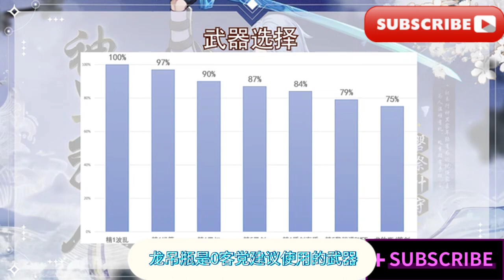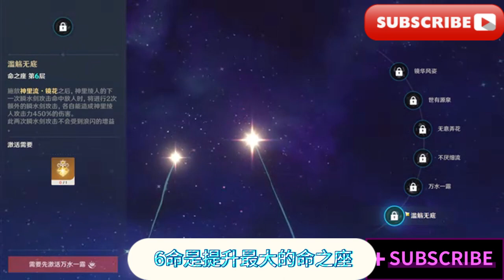【原神】神里绫人攻略/【Genshin Impact】Kamili Lingren Character Guide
大家好我是愛元神
歡迎來到我的頻道
今天
我們要為大家帶來最新的神裡绫人
角色攻略
人
由於本期影片是一期角色復刻攻略
所以多為總結歸納項內容
意在於幫助新舊玩家
都能夠簡單快速的了解靈人這個角色
在4.2版本時的角色概況
和配裝加點等玩法
雖然影片較為簡短
但是都是經過大量體驗和數據計算後
給出的結論
希望對大家有幫助
首先跟大家簡單講解一下
靈人這個角色的角色玩法
特色與優缺點
敵人的定位是水屬性戰場輸出主c
在少數陣容中
也可以利用自身大招掛水範圍大
和持續時間長的特性
作為後台掛水角色
角色的優點在於輸出軸十分自由
大招和e技能都可以大規模掛水
正是因為他的這兩個特性
使得他可以融入大部分的隊伍體系
封丹新輔助伏寧娜這項純數值輔助
可以讓靈人喝到湯
在須彌的種門體系中
也有非常好的發揮
如果是新玩家缺角色
靈人在靠反應打傷害的老體系中
例如靈人國家隊
靈人武裝隊這類隊伍中
這種隊伍雖然吃負c角色練度
但是練度達標後
打滿深淵都是沒有問題的
同時
靈人的隨時出傷和傷害範圍大的特性
在大世界和日常任務
也都有不錯的體驗
不過這種角色肯定有對應的缺點
傷害平滑和泛用性
帶來的缺點就是比較平庸
在平民練度下
靈人算是爆發和持續輸出
都差點意思的角
色速切
依靠隊友的練度補充機制和傷害
隊伍整體才有更好的體驗
在目前的遊戲版本下
強度黨不優先推薦抽出靈人
這個角色
因為比靈人成本低
且隊伍整體好養成的角色
目前還是比較多的
非強度黨新手玩家缺少開荒用的主c
靈人是非常好的選擇
後期搭配各種隊伍也有泛用性
非強度黨老玩家
依照自身XP和需求抽取即可
不做過多抽獎推薦
接下來跟大家講一下
靈人的武器和聖遺物選擇
由於靈人這個角色的武器選擇
是否有增傷城區
也會影響他的聖遺物選擇
所以這裡我們先看聖遺物
在靈人選擇專武物
切黑劍這類帶增傷城區的武器時
靈人選擇魚想套
會比角鬥士和四水套有更好的效果
但是如果靈人用綠劍
天幕這類不帶增傷城區的武器
靈人選擇3套聖遺物的差距是很小的
所以綜合推薦是
如果靈人追求高上限還是刷雨想套
不追求傷害上限的話
決鬥式4件組和4水套都完全可以
如果再沒刷到以上聖遺物
可以用2水加2決鬥進行過渡
主詞條方面
推薦根據雙暴均衡原則
選擇暴擊或暴傷頭
杯子部位選擇水傷杯
沙漏部位選擇攻擊力百分比即可
副詞條方面
則是推薦盡可能選擇雙暴詞條
其次是攻擊力百分比
詞條元素
充能效率堆到115%到130%就差不多了
在雙水陣容中
副詞條可以少堆充能
由於有過萬夜傳說任務送的武器
龍吊瓶做兜底
所以影片中
的武器推薦
就只推薦傷害期望高於龍吊瓶的武器
專武仍然是傷害最高的武器
如果沒有專武
推薦選擇綠劍
誤切計算了疊兩層的傷害期望
和專武大概差10%
也是可以選擇的武器
平民玩家推薦選擇黑劍
如果是0客不買季型的玩家
可以先用黎明神劍度過前期
考慮到一些生存壓力大的場合
或當靈人和水神搭配時
黎明神劍無法充滿敵劍
龍吊瓶是0客黨建議使用的武器
下面跟大家講解靈人
目前版本的配對推薦
鳴人在原神所有角色中
算是配對最廣的角色了
這裡我拿一些陣容體系舉例
給大家講解
如果大家角色儲備少
只需要明白一些陣容的搭配原理
就可以依照自己的box進行搭
首先說風丹新體系
靈人家伏寧娜的隊伍組合
伏寧娜作為增傷拐
隊伍的增傷城區稀釋會比較嚴重
推薦選擇有減抗城區
和攻擊力城區的輔助
例如雲錦鍾離萬葉班尼特等
當然也可以從元素反應的角度
提升隊伍傷害
例如帶香班組合或夜蘭
增加後台傷害
加入雷系負c打感電等
建議根據戰鬥環境
在盾在大怪的需求上
進行隊友選擇即可
我們就以靈人弗寧娜
葉蘭琴的陣容舉例
簡單講解輸出手法
弗寧娜起手EQ
夜蘭EQ後切琴EQ
減抗疊7分值
期間可銜接普攻以觸發夜蘭大招
最後切靈人q後
開啟e技能進行普攻即可
靈人普攻結束後
夜闌可以補e技能充能
勤補減抗充能
最後靈人在普攻一輪收尾
準備進行下一輪循環即可
其實
這類靈人隊伍的輸出邏輯非常簡單
就是確保減抗增傷覆蓋的情況下
靈人戰場普攻
影片之前有說過
靈人在須彌也喝了一口湯
現在就跟大家講解
靈人種門隊如何搭配與使用
靈人種門的搭配思路非常簡單
也是養成成本低的
同時不錯體驗的陣容
就是
在靈人和納西達同時存在的情況下
讓萬班加入隊伍玩列綻放
或97人加入隊伍玩超綻放
如果是靈人納西達萬班的列綻放隊伍
則需要固定的輸出手法
才有比較高的傷害
納希達EQ起手
0人開大
班尼特大招後
萬葉長按e技能後接大染出火風
隨後靈人開e戰場普攻
打蒸發的同時還能產種萬葉
作為烈綻放觸發器
也能打出爆炸的對群傷害
不過這陣容對靈人
萬葉的充能都有一定的需求
實戰流程較為固定
像萬達一樣持節奏
如果是不太樂於操作的玩家
可以玩靈人超綻放
以靈人納西達97忍為核心
可以加入行秋夜蘭補傷害和靈人充能
低配一些可以加入草主克萊
補雙草共鳴
輸出手法也十分簡單
就以雙水隊舉例
納西達EQ起手
0人開大
97人大招接e
隨後行秋EQ
最後0人戰場普攻即可
最後講一講老體系的一些陣容
比較經典的有靈人菲謝爾
北斗星丘這種感應武裝隊
靈人星丘香菱
班尼特這種國家隊陣容
特點是角色較為好獲取
但比較吃4星角色的命座和練度
輸出手法方面也比較簡單
以靈人國家隊舉例
行秋EQ起手
班尼特大招接e
切香菱大招接e
最後靈人開大開e輸出即可
講完陣容搭配
跟大家講解靈人的命之座
靈人的命之座整體提升比較平滑
不像胡桃水神那樣
在低命就有較高性價比的命之座
一命雖然看似40%的增傷提升
但是考慮到增傷程序的稀釋和覆蓋率
只有不到50%
實際提升只有5%到8%
二命既可以提升浪閃疊層
也能增加最大生命值
但是靈人生命值轉換的傷害量有限
實際傷害提升相比一命有11%
不過實戰中可以讓靈人肉很多
增加生存能力
體驗上佳
三命提升靈人主要輸出技能
一技能等級3級
實戰傷害提升有14%左右
4命簡單直接的提升攻擊速度
實戰對於0人的傷害提升大概有12%
5命增加大招等級3級
實戰提升非常小
大概只有2%
6命是提升最大的命之座
簡單粗暴的在開e普攻時
附加額外的高倍率傷害
相較於4命靈人傷害約提升20%
6命靈人整體相比於0命靈人
傷害要高75%左右
6命屬於克老
抽後體驗非常好的命之作
不過靈人整體而言靈命機製完整
推薦平民玩家抽靈命即可
專武對於沒有物切
綠劍也不克進行的玩家提升很大
但是波波劍泛用性不高
建議大家根據原始儲備
和武器儲備進行抽取
以上即為本期影片的全部內容
如有幫助
謝謝各位
我們下期影片再見拜拜